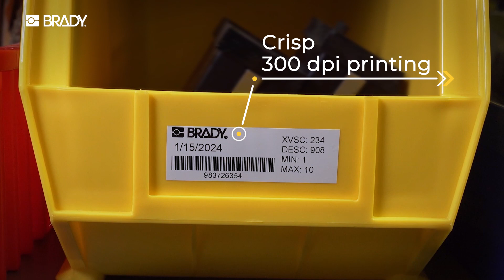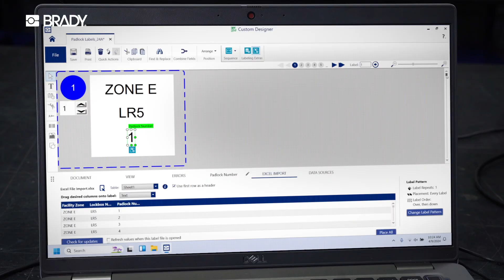Brady M410 Portable Label Printer | Overview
1" wide labels. One tough labeler. The M410 portable label printer is an everyday workhorse for contractors, DataCom and electrical professionals. Power through whatever the job throws at you.